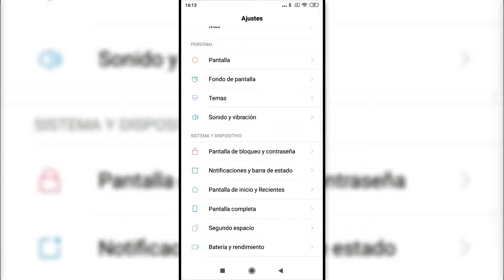Cómo cambiar tono de llamada Xiaomi Redmi S2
Videotutorial de Solvetic que incluye el tutorial de Xiaomi para poder cambiar y personalizar el tono de llamada con una canción en el Xiaomi Redmi S2.🔻